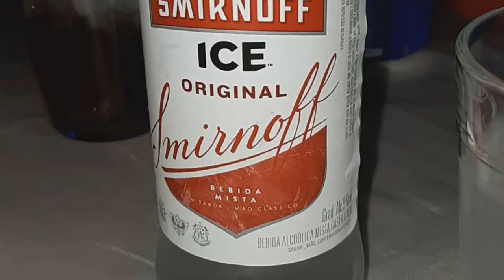TOUR LOJA RENNER PIJAMAS E BOLSAS+ARRUME -SE COMIGO LOOK NOITE+LOOK DO DIA+48 HORAS COMIGO